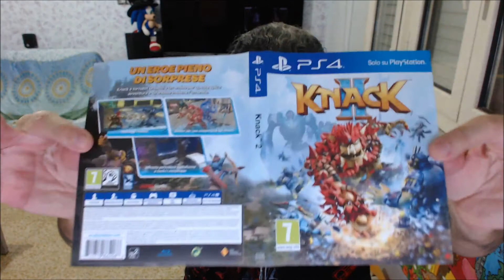Knack 2 Unboxing Italiano By Diablotex [PS4]